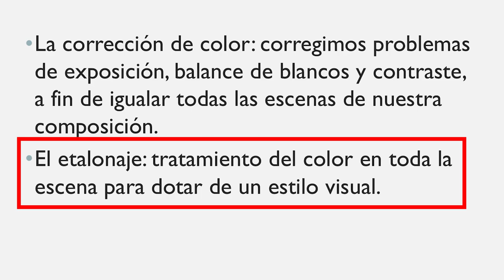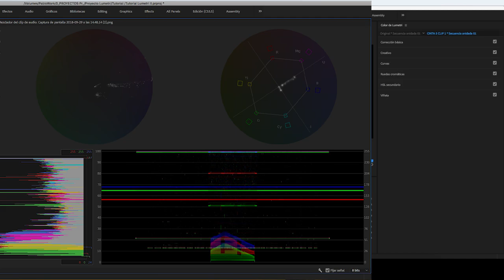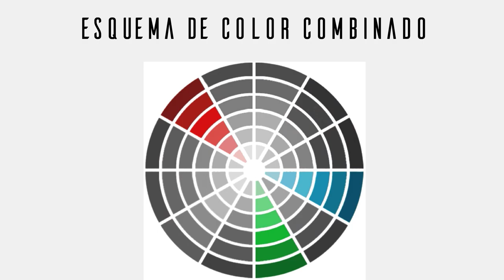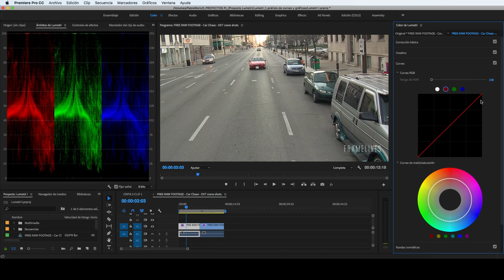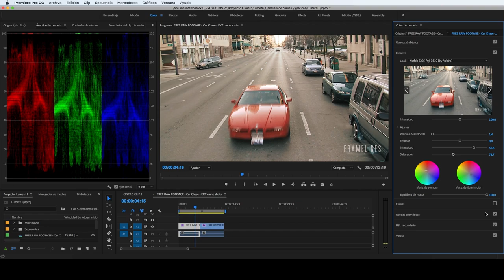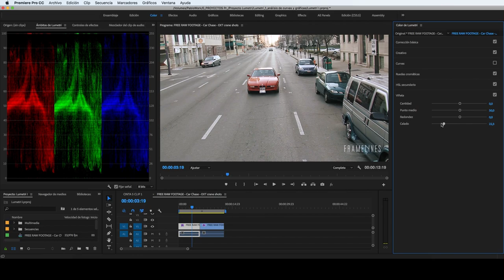Etalonaje en LUMETRI con Premiere Pro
Este es el cuarto vídeo de una serie de cinco en el que analizamos las funcionalidades básicas de Lumetri, como herramienta de gestión del color en Premiere Pro. Te mostramos un ejemplo de etalonaje básico para generar un look personalizado en tus producciones.

Gracias a Peter John Ross de CINESTUDY/FRAMELINES por las imágenes para la demo, puedes encontrar todo su material aquí